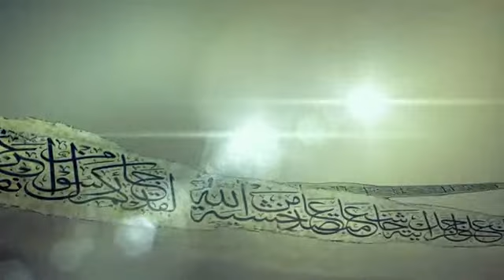قرار 1 لماذا نتوب ؟ منصور السالمي ونايف الصحفي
قناة الشيخ منصور السالمي 💚☁️
صاحب صوت جميل يذهب بك الى عالم اخر ، داعية شبابي ،  إمام و خطيب جامع الفاروق بجدة .

# اعلان وقت المحاضره مع توفير رابط مباشر لها ❤️💭